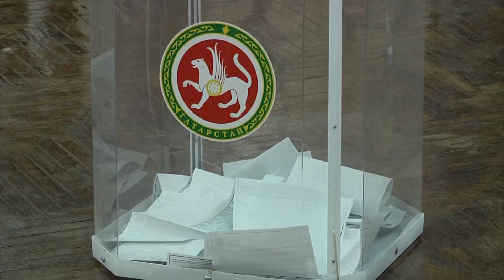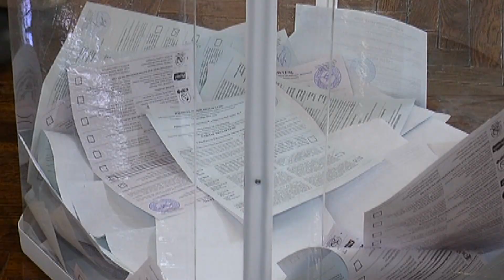Голосование по поправкам в конституцию пройдет с 25 июня по 1 июля